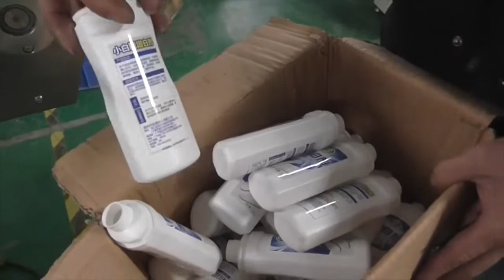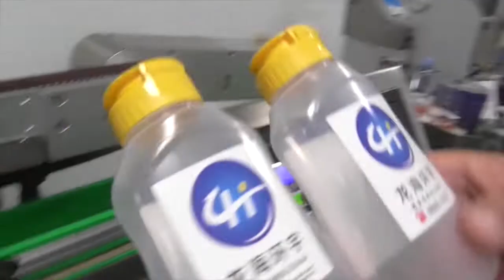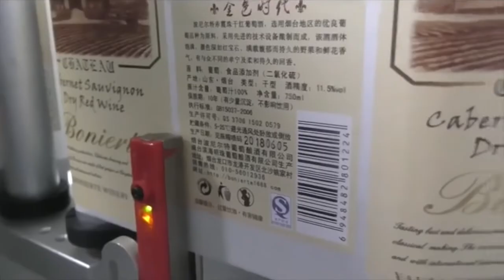Automatic Sticker Labelling Machine - Square and Round Bottles with Date Printer (Factory Trial)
Automatic adhesive sticker labelling machine. Watch the factory trials with round bottles and flat bottles in various sizes. easy operation and size change over. Most competitive pricing.